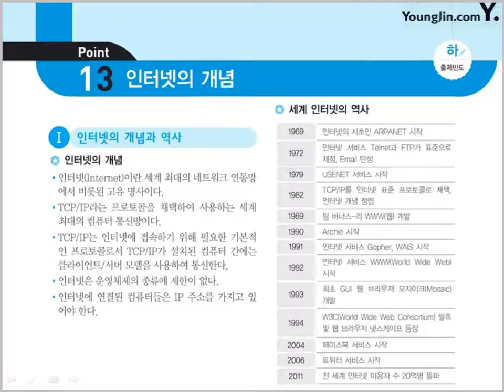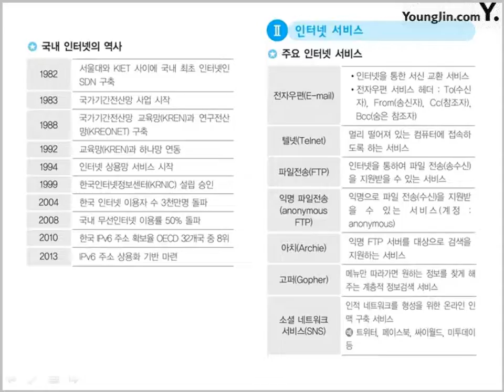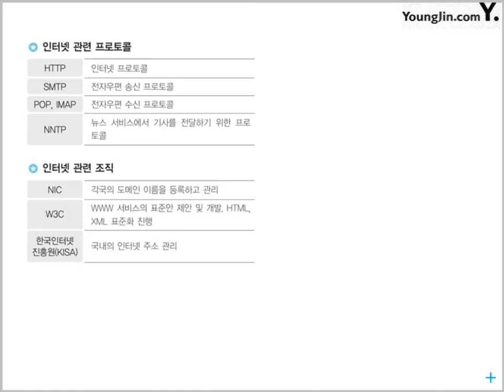[웹디자인기능사 필기 절대족보] 핵심이론 포인트 12